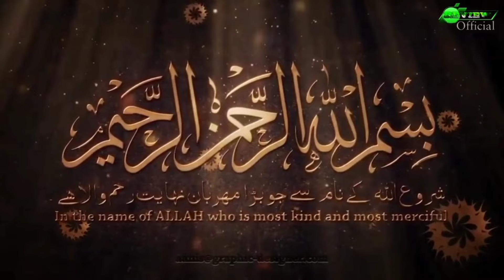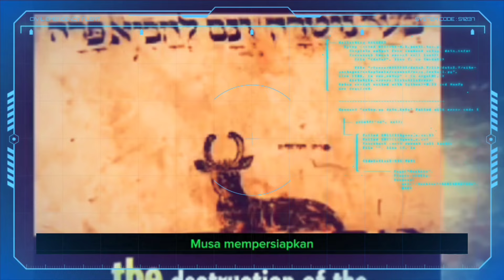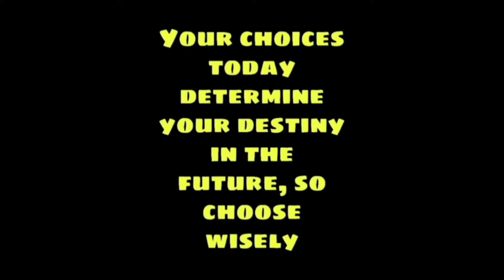SAPI MERAH PERSEMBAHAN UNTUK KEDATANGAN D4JJ4L DAN MIMPI MUHAMMAD QASIM ✨